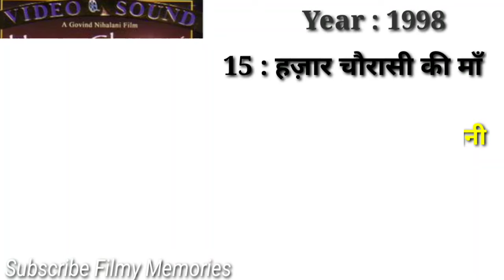Director Govind Nihlani Hit and Flop Blockbuster all movies lis|Govind Nihlani filmography#bollywood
Director Govind Nuhlani Hit and Flop Blockbuster all movies lis|Govind Nihlani filmography#bollywood

Films Director Govind Nihlani Hit or Flop Blockbuster all movies list. Budget box-office Collection Bollywood Records & Analysis Success Ratio, Filmography and upcoming movie list . Govind Nihlani ki hit aur flop filmen, Govind Nihlani hit or flop box-office Collection All films list. Govind Nihlani is an Indian Film Cinematographer ,, Director noted for her work in the bollywood industry his Hit films was famous among the crowd of the 1964's . Today "फ़िल्मी मेमोरीज़|Filmy Memories" made this video for entertain people with valuable information.

 Govind Nihlani box-office Collection Analysis Hit And Flop Blockbuster all movies list.

Copyright Disclamer !